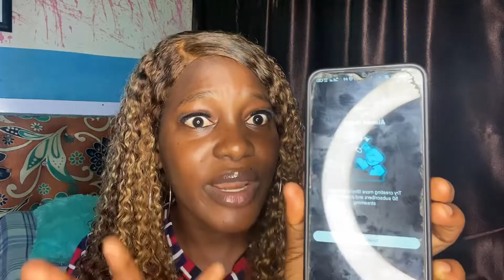Fix Try Creating More Shorts To Reach 50 subscribers and Unlock Live Streaming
This is a video on how to fix the issue of having 50 or Over 50 subscribers yet you can't still go live on YouTube

Live stream problem
Try creating more shorts to reach 50 subscribers and unlock live streaming
Create shorts to unlock live streaming
how to enable live streaming on youtube
how to enable live streaming on youtube mobile with 0 subscribers
how to enable live stream on youtube
Live stream problem in youtube
mobile live streaming
youtube live stream
youtube live stream tips
live streaming tutorial
how to stream on youtube
how to livestream on youtube pc
live stream eligibility problem how to fix live stream error
problem live stream kaise kare mobile se live stream
problem fixed live stream problem solve youtube live
stream problem live stream sound problem how to
enable live stream on youtube turnip live streaming
problem youtube live stream problem fixed az screen
recorder live stream problem how to stream error
problem youtube live stream 24 hour wait problem live
youtube live stream tutorial
how to livestream on youtube
how to livestream on youtube mac
stream eligibility problem solution
live stream problem 2024
live problem 2024
2024 love problem
live problem in 2024